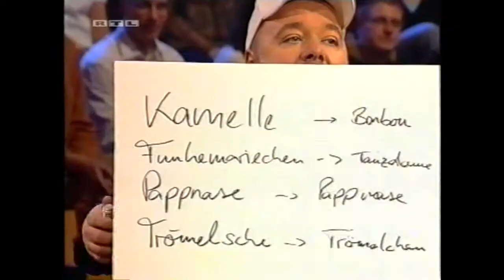Frei Schnauze! XXL - 65. Ein Lied über Karneval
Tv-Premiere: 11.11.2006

Gäste: Barbara Schöneberger, Oliver Welke, , Mirja Boes und Tetje Mierendorf